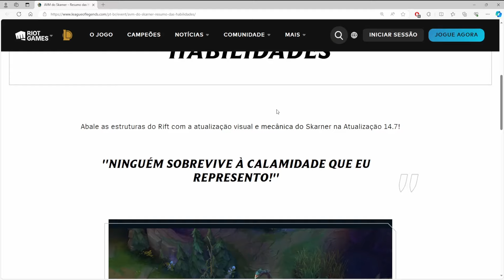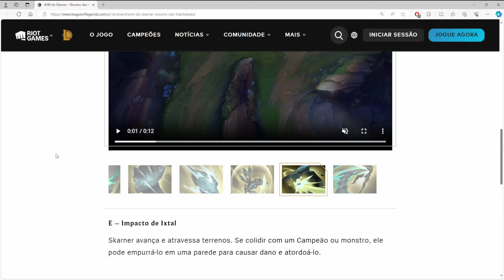GAMEPLAY EXCLUSIVO + TODAS AS HABILIDADES DO REWORK DO SKARNER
vídeo mostrando todas as habilidades do rework do skarner e gameplay exclusiva pré pbe